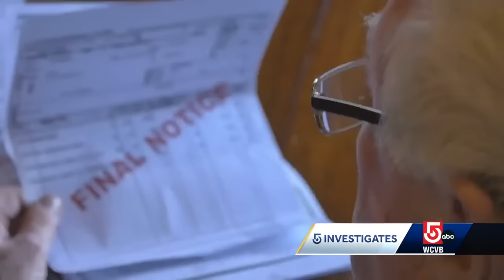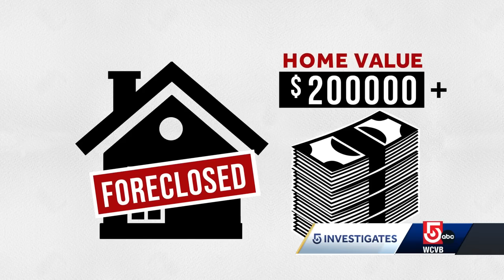5 Investigates: Judge rules Mass. law on 'equity theft' is unconstitutional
Nearly a year after the U.S. Supreme Court ruled so-called "equity theft" unconstitutional, a Massachusetts judge confirmed the ruling applies to the way Massachusetts conducts tax foreclosures, pressuring lawmakers to act.